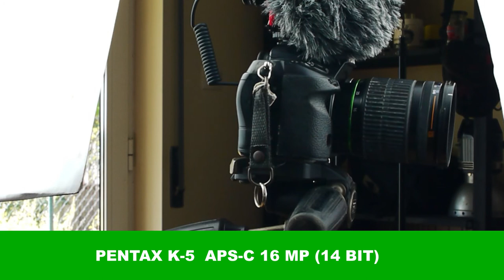Vídeos de prueba Pentax K-5 + 16-45mm f4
Filmando videos con una PENTAX K-5 cámara DSLR de 2010. Vídeo FullHD (1920 x 1080 pixels) sensor APS-C 16 mp. Editado con Kdenlive y Audacity una tarde de otoño, jueves 14 octubre de 2021.